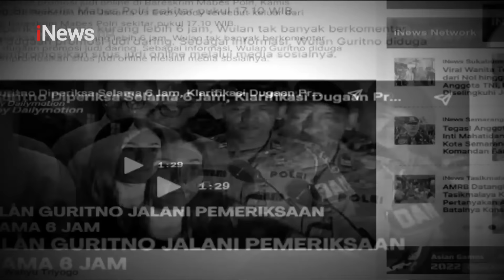Semua Pemain Judi Online Pasti Akan Dibuat Rugi !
Dalam era digital yang semakin canggih, Indonesia kini dihadapkan pada fenomena yang sangat mengkhawatirkan. Fenomena ini telah merajalela, mengguncang kehidupan banyak orang, dan menjadi topik hangat dalam masyarakat.

Pinjaman online (pinjol) ilegal telah menjalar seperti wabah di seluruh negeri. Tawaran mudah dan cepat ini telah memikat banyak orang tetapi akhirnya merusak keuangan mereka dengan bunga tinggi dan praktik penagihan yang ganas.

Judi online juga meroket dalam popularitasnya. Dengan akses mudah melalui perangkat seluler, banyak yang tergoda untuk mencoba keberuntungan mereka.

Namun, ini seringkali mengarah pada kecanduan judi yang merusak dan mempengaruhi kehidupan sosial dan finansial mereka.

Dalam banyak kasus, orang yang terjebak dalam pinjaman online ilegal akhirnya menggunakan uang pinjaman untuk berjudi online. Ini lah titik awal dari ‘setting setan’ atau ‘lingkaran setan’ yang menghancurkan, di mana uutang menumpuk dan kriminalitas seperti penipuan, pemerasan, bahkan perjudian semakin merajalela.

Fenomena ini bukan hanya masalah keuangan, tetapi juga sosial dan ekonomi. Banyak keluarga hancur karena anggota keluarga terperangkap dalam lingkaran setan ini dan beban keuangan negara juga meningkat karena tindak kriminalitas terkait.